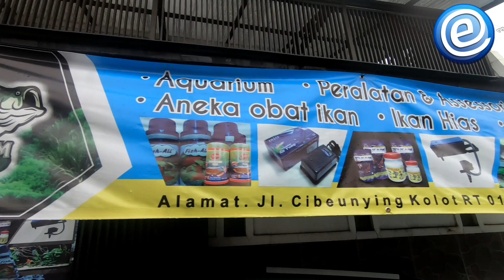Predator Fish # mutiara aquarium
MUTIARA AQUARIUM
Lokasi : Jl. Cibeunying kolot No. 41  Bandung, Jawa Barat
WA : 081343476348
Esha Vlog bersama Team berkunjung  ke tempat kang Rully dan kang adi
Di sini kang  Rully dan kang adi buka toko yang berisikan ikan ikan predator.
Harga yang tercantum saat review adalah harga sebenarnya,.
beda waktu, beda ukuran dan beda kualitas, beda pula harganya.
disini transaksi  tinggal tawar menawar.
ayok  beli ikannya..
Artist: HookSounds
Genre: Pop
Mood: Happy

     Eddiesha